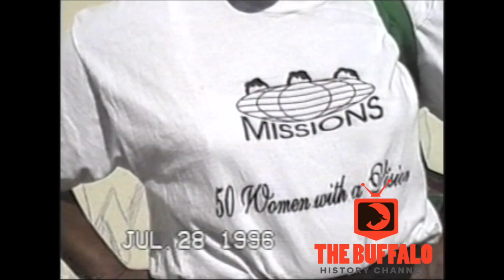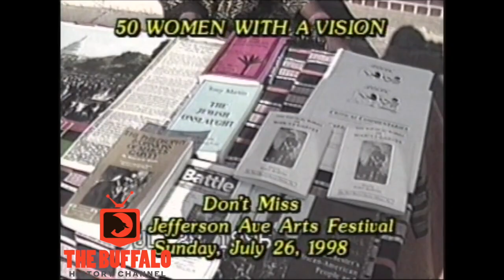The First Jefferson Avenue Arts Festival 1996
The 50 women with a vision group organizes The Jefferson Avenue Arts Festival on July 28, 1996. The festival is an effort to rekindle the spirit of economic development on Jefferson Avenue which once stood as the hub of business activity in the cold spring neighborhood. This particular video was presented to promote its 3rd annual festival and is shown here in its original format when it aired on the Buffalo Public Access Channel in 1998.